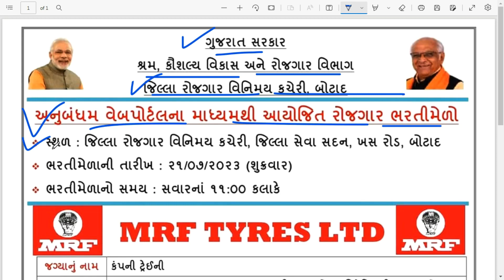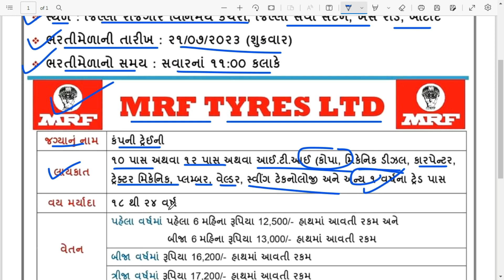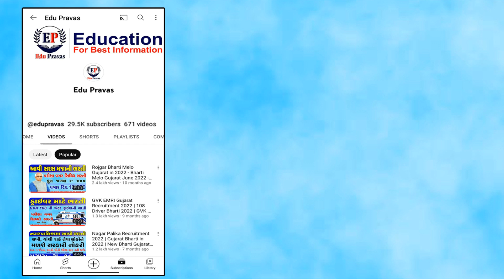Rojgar Bharti Melo Gujarat in 2023 |Bharti Melo Gujarat July 2023 |Gujarat Rojgar Mela Botad 2023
Rojgar Bharti Melo Gujarat in 2023 | Bharti Melo Gujarat July 2023 | Gujarat Job Gujarat 2023 | Gujarat Rojgar Mela Botad 2023 | ગુજરાત રોજગાર મેળો 2023 | Maha Rojgar Bharti Melo Gujarat 2023 - Maha Bharti Melo Gujarat July 2023 - Gujarat Job Gujarat 2023

Rojgar Bharti Melo Gujarat (January) 2023 - Gujarat New Bharti Melo - Gujarat Bharti Latest News Today

Your Query Solved👇
rojgar bharti melo Botad 2023
rojgar bharti melo Aravalli 2023
rojgar bharti melo ahmedabad 2023
mahila rojgar bharti melo 2023 gujarat date and time
mahila rojgar bharti melo 2023 gujarat date
rojgar mela 2023 gujarat
upcoming bharti 2023 gujarat
rojgar bharti melo ahmedabad
rojgar bharti melo gandhinagar 2023
bharti melo ahmedabad 2023
rojgar yojana gujarat
gujarat rojgar bharti melo 2023
mahila rojgar yojana gujarat
rojgar mela date